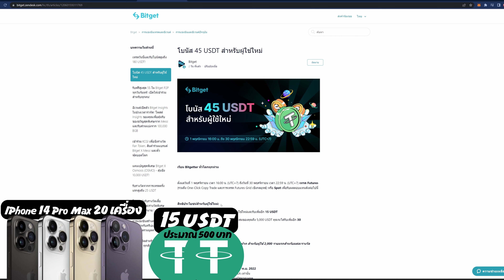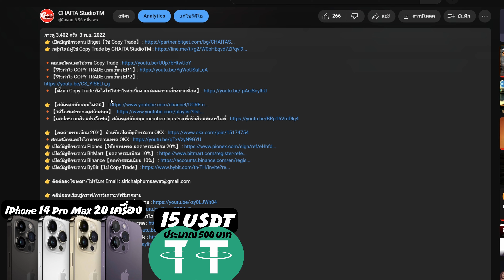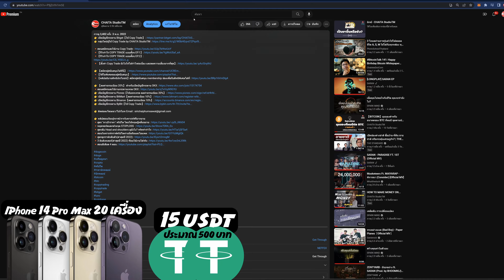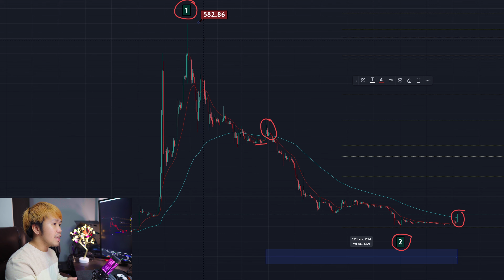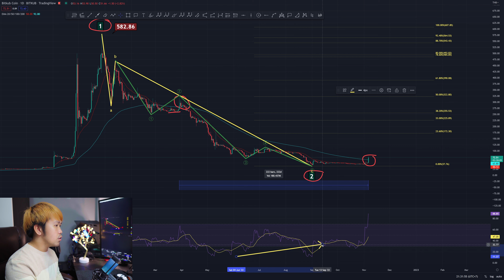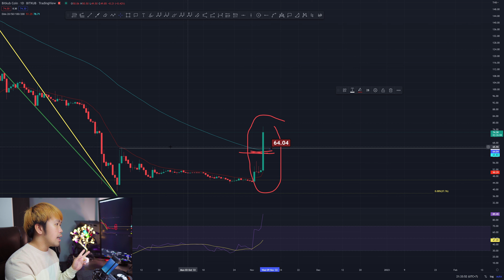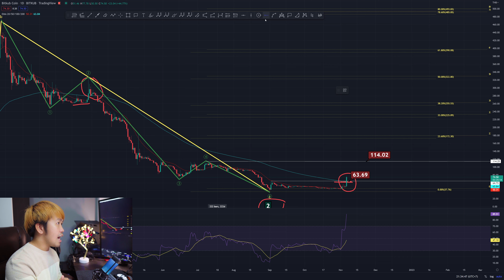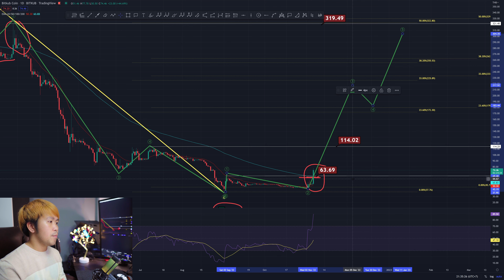【KUBCOIN】พุ่งในรอบ 222 วัน รอบนี้ขอ 1000 ได้ไหม อยากรู้ต้องดู!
👉 เปิดบัญชี Bitget รับ 15 USDT และลุ้นไอโฟน14【เฉพาะลิ้งค์นี้】
👉 ร่วมกิจกกรรมรับ Iphone 14 Pro Max 20 รางวัล

🔸【รีวิวกำไร COPY TRADE แบบสั้นๆ EP.2】:
🔸 【ตั้งค่า Copy Trade ยังไงให้ได้กำไรต่อเนื่อง และลดความเสี่ยงมากที่สุด】

🔸【คลิปอธิบายสิทธิประโยชน์】สมัครผู้สนับสนุน membership ช่องเพื่อรับสิทธิพิเศษได้ที่